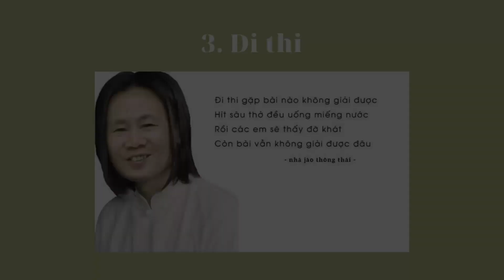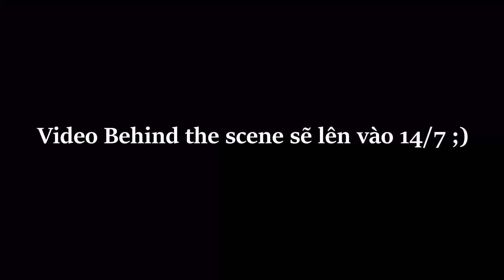Vẫn là câu chuyện thi Cấp 3 của học sinh Chuyên (Phần 2) | Đi thi khi đã tuyển thẳng? | Thủy Tiên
Holleee! Đầu tiên, mình muốn cảm ơn mọi người nhiều lắm vì đã ủng hộ phần 1 của clip, dù như mình nói ở phần mô tả video trước á, tiếng chưa được trong trẻo lắm :( Lần này mình đã cố gắng khắc phục rồi.
Dạo này mình đang nghỉ hè, chắc là sắp đi học lại rồi đấy. Không biết mọi người thế nào nhỉ? Các em mới thi vào 10 đã chọn được trường chưa? :3
Lan man quá. Mong là mọi người thích clip này và cùng chờ behind the scene vào 14/7 nha!
Timestamps 📑
00:00 Đi thi
-- 00:04 Thi Chuyên KHTN: Tiên không nhận ra người quen, Uyên liệt Toán,...
-- 03:33 Thi Chuyên Sư Phạm: Nóng 🥵
-- 04:02 Thi Chuyên Sở: Đi thi khi đã tuyển thẳng, Khánh suýt đến nhầm điểm thi,...
09:28 Nhận kết quả: KHTN báo điểm vào nửa đêm
11:00 Nhìn lại sau 1 năm học: Ngôi trường hiện tại có giống trong tưởng tượng?
11:36 Byeee
Music 🎧
Không có :’) Vì quán bật nhạc ùi
© Bản quyền thuộc về Thủy Tiên